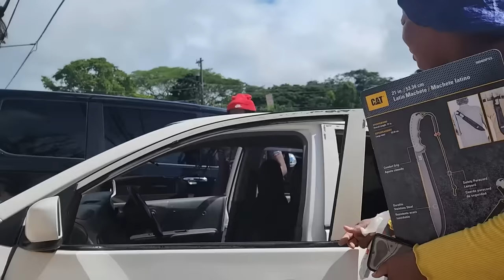THE DRIVER NEW JAMAICAN MOVIE 2023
DIFFERENT MIND @jammiwoodentertainment